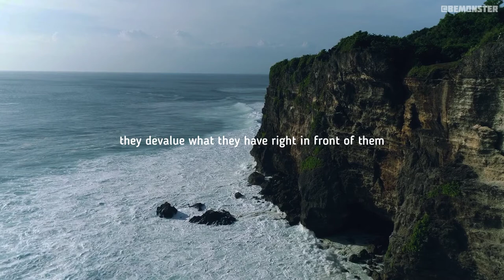HOW TO BE SATISFIED - Jordan Peterson | BeMonster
"Value Small things in Life" - Jordan Peterson
Little things will make your life happy focus on little things
Motivational Speech
Motivational video
Motivational clips
Motivational shorts
Philosophy Shorts
shorts philosophy
philosophyshorts
philosophy shorts
Jordan Peterson
Jordan Peterson Motivational